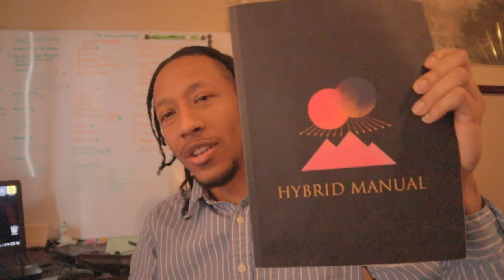3 Wands: How to understand and use the Law of Correspondence under 10 minutes